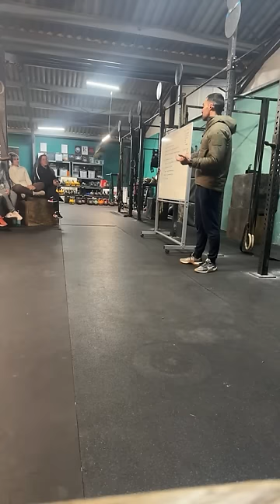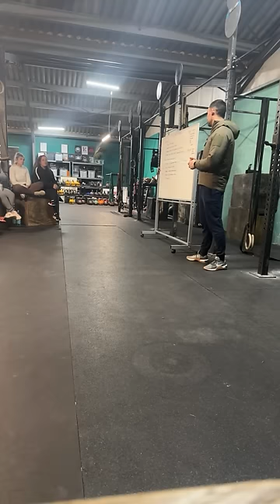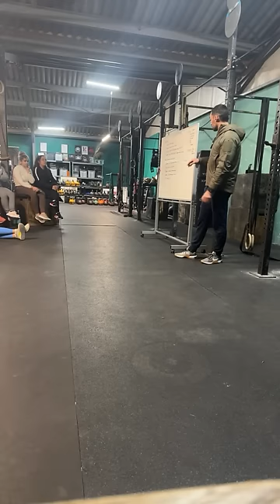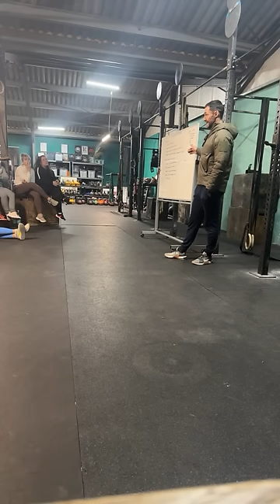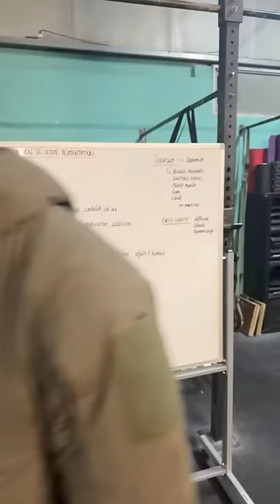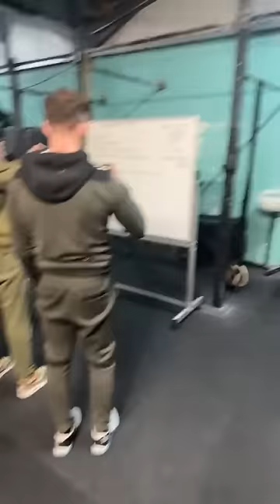Alimentation et Neurotransmetteurs, prenez le contrôle de votre vie